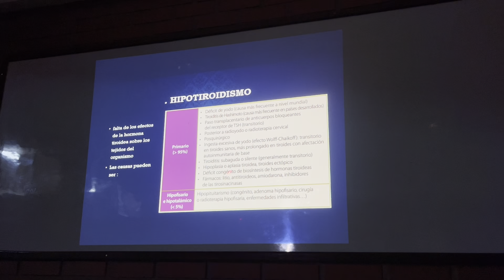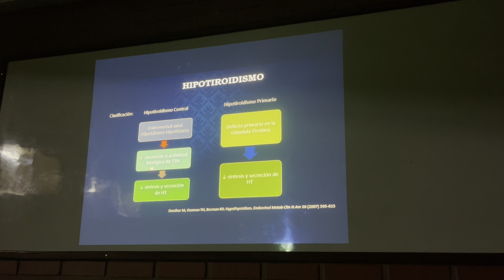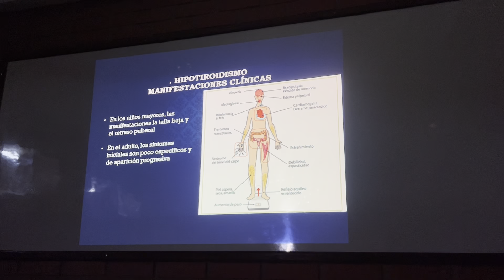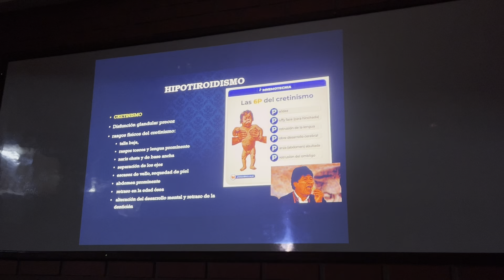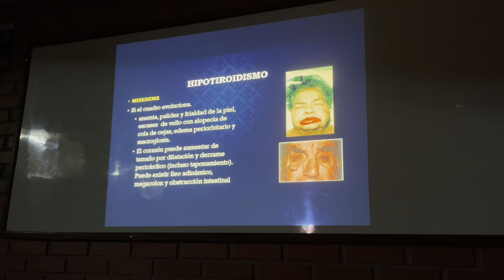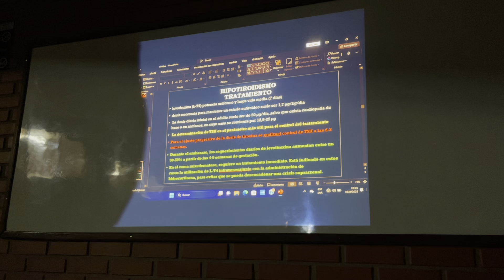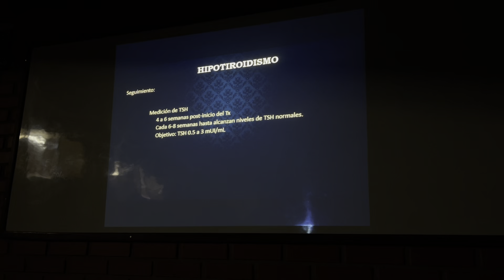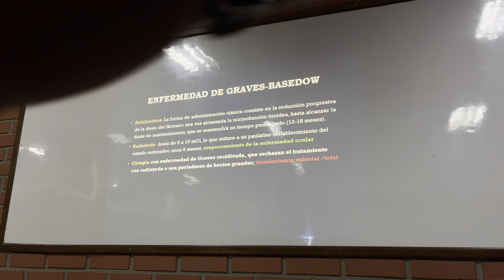CIRUGIA II G2 (Pat de tiroides)16-08-23